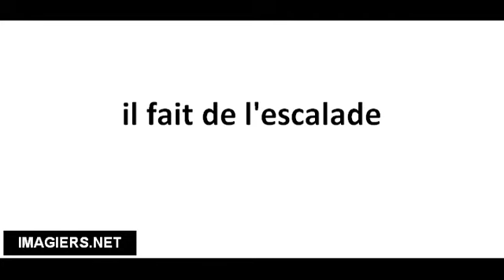Cómo pronunciar il fait de l'escalade